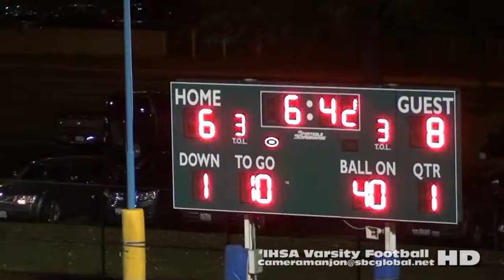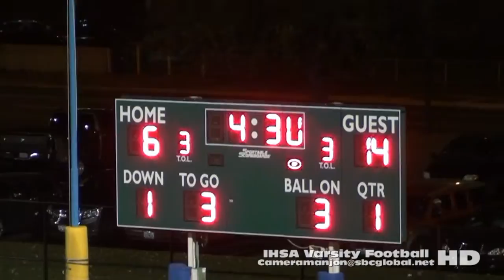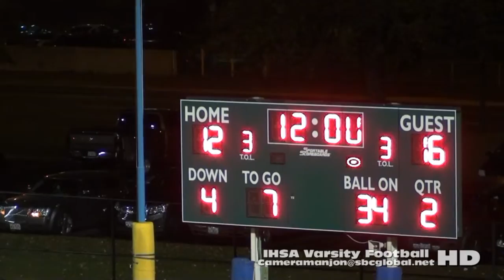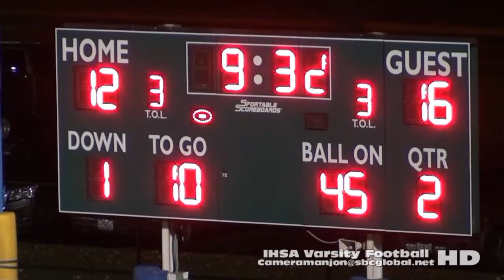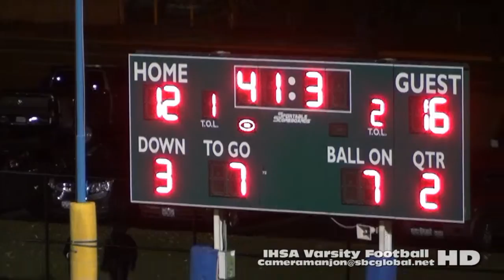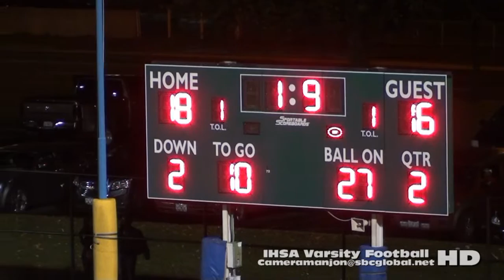* * * Robeson Raiders@King Jaguars Varsity Football/Gately 1st Half [City Playoffs] Cameramanjon/CPS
* (City Playoffs) Robeson Raiders@King Jaguars Varsity Football Chicago (Gately Stadium)